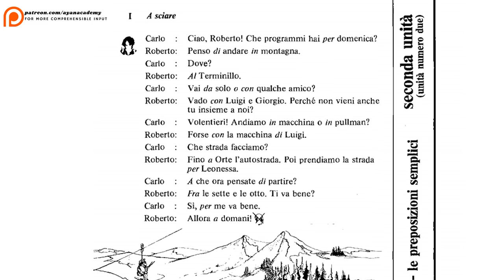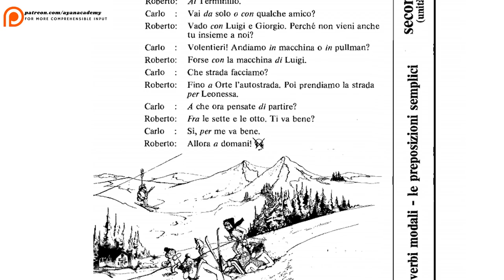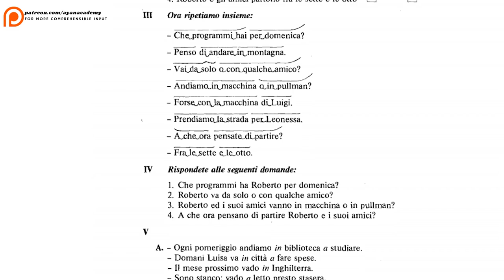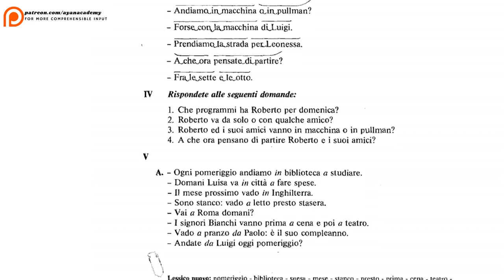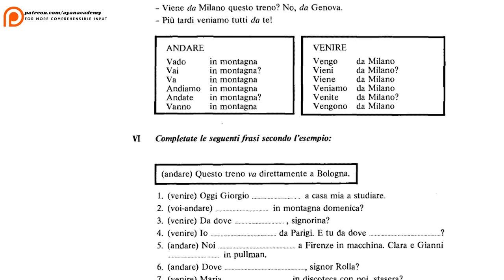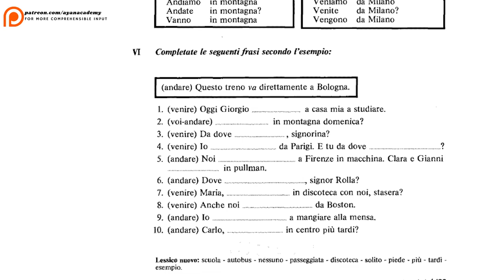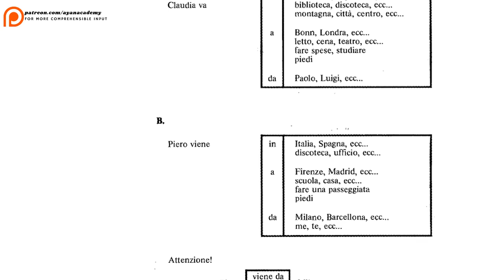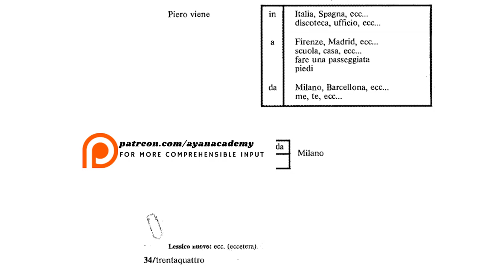La Lingua Italiana Per Stranieri (with the most used 3000 Italian words) | Pages 31-34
📚 Audio of the rest of the book (Total 500+ pages)

📚 Especially used in conjunction with L'Italiano Secondo Il Metodo Natura, this book by Katerinov is a golden book for those attempting to acquire the Italian language via comprehensible input. This book, as well as the other ones, is written entirely in Italian and consists of 3000 unique (2000 of which are the most-used) vocabulary. As Ayan Academy since we believe that listening is the element of language acquisition coupled with reading, we wanted to fill a void for this book by making the audio available.